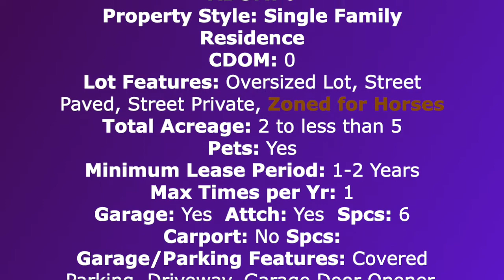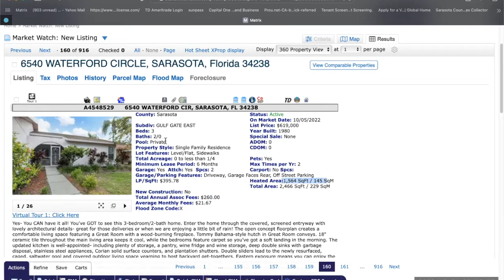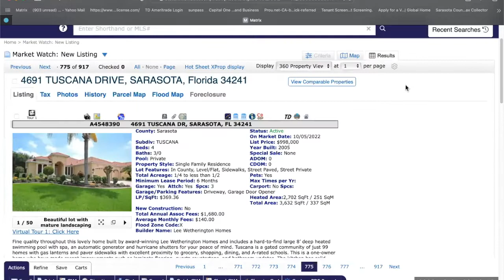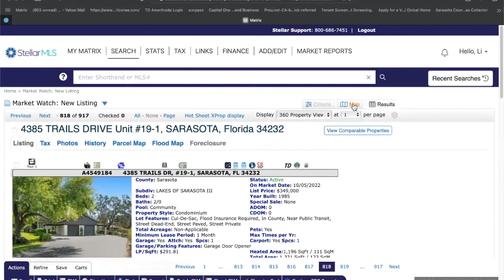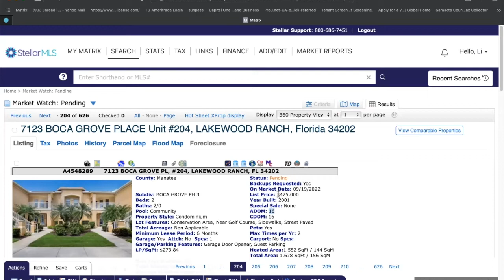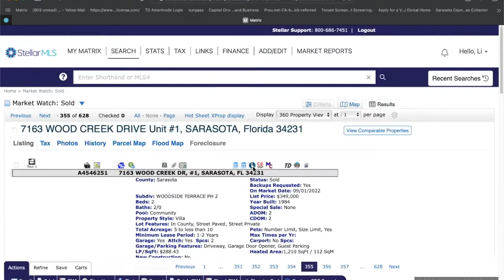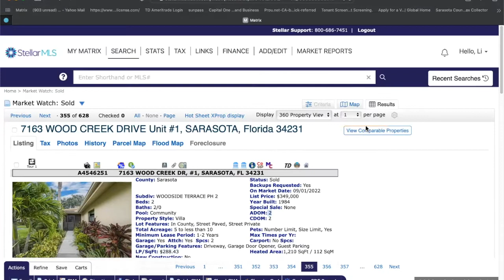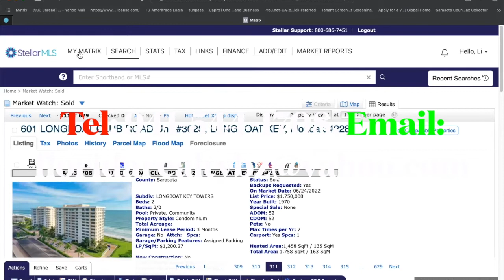2022年10月5日星期三美国佛州房地产市场观察。今天推荐：4982 HUBNER CIR, SARASOTA, FL 34241，2.02 Acres，Zoned for Horses。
2022年10月5日星期三美国佛州房地产市场观察。今天推荐：4982 HUBNER CIR, SARASOTA, FL 34241，2.02 Acres，Zoned for Horses。